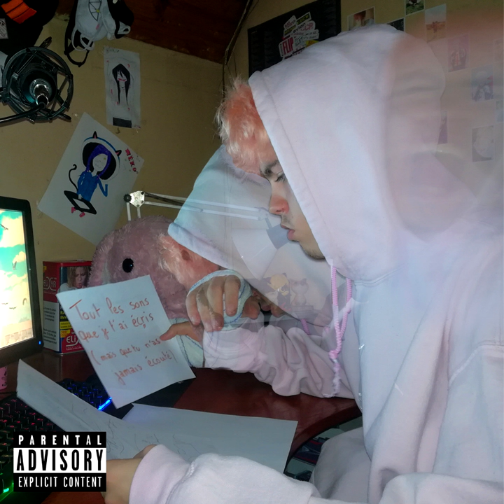12. Mémo "J'ai encore rêvé de toi"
Paroles :
"Cette nuit encore, j'ai rêvé de toi.
Enfin, c'était plus un cauchemar.
Y'avait qu'nous deux, on était dehors.
Et, on regarder le ciel. On se faisait des promesses qu'on était sur de tenir. On se tenait la main pour pas que l'autre s'enfuis.
Mais tout à commencé à en couille quand tu m'a demandé de choisir une étoile. À ce moment là, toute celle que je voulais on commencé à s'éteindre.
La pluit et l'orage t'on frapper d'un coup. Et quand le ciel s'est éclairci, tu étais allongé dans une flaque.
Cette nuit encore, j'ai refais ce même cauchemar.
Cette nuit, mon étoiles s'est éteinte."

-jojogammer

En tout cas j'espère que cette vidéo vous auras plus , moi je vous dit à bientôt pour une prochaine vidéo.

Huites.